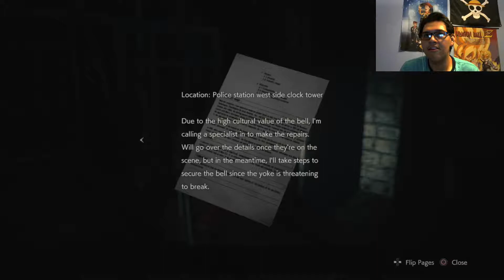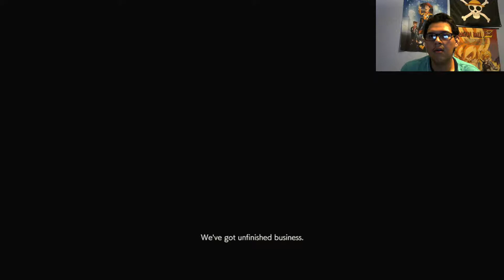It's Sherry's time to shine! Resident Evil 2.| #8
More awesome videos almost everyday!